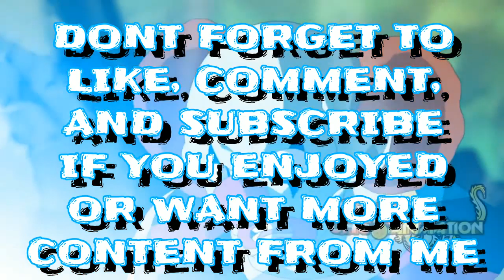GOKU ULTRA INSTINCT AND THE STRONGEST GOD OF DESTRUCTION BATTLE!